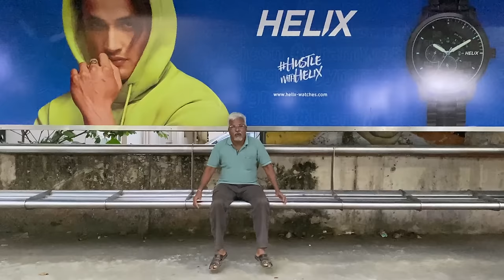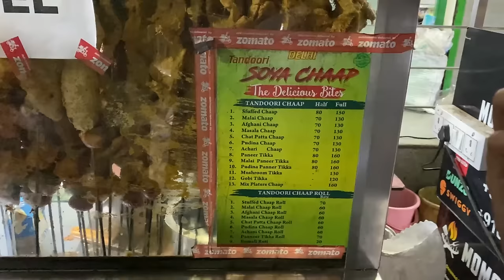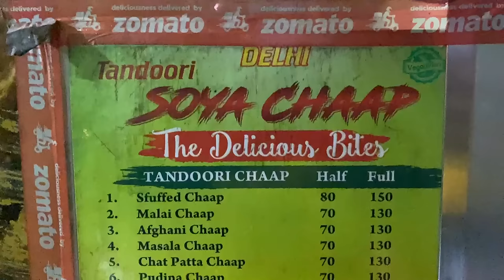Veg Tandoori but Tastes like NonVeg?! 😯| Delhi Tandoori Chaap!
In this video we went to a famous tandoori joint named Delhi Tandoori Chaap, where they serve tandoori that tastes like nonveg but is it really nonveg? Watch the video to find out.